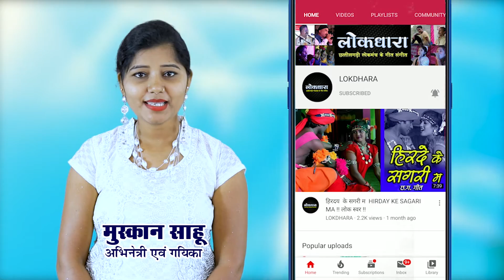रंग अउ गुलाल ला उड़ाबो RANG AU GULAL LA UDABO !! चैतन्य साहू !! फाग गीत !! HOLI GEET !!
सूरज चक्रधारी एवं ग्रुप  राजिम
SURAJ CHAKRADHARI & GROUP RAJIM

राजिम माघी पुन्नी मेला 2020
RAJIM MAGHI PUNNI MELA 2020

गायक : चैतन्य साहू
सह गायक : जगन्नाथ पटेल, सूरज चक्रधारी
आर्गन : सूरज साहू
नाल : तिलक साहू
पेड : नवीन साहू
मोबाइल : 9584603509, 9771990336